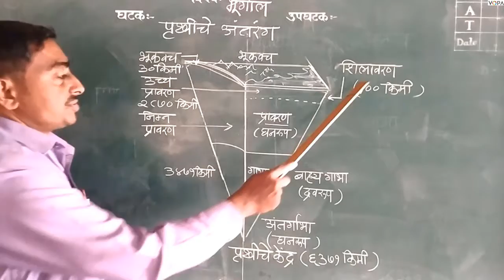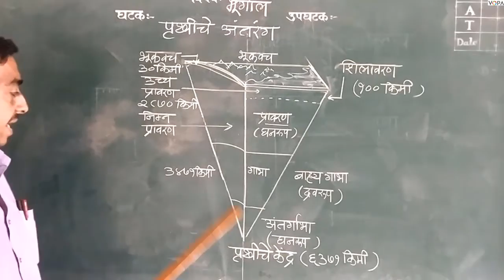८ वी | भूगोल | एन.एम.एम.एस | पृथ्वीचे अंतरंग | V2 | V-School